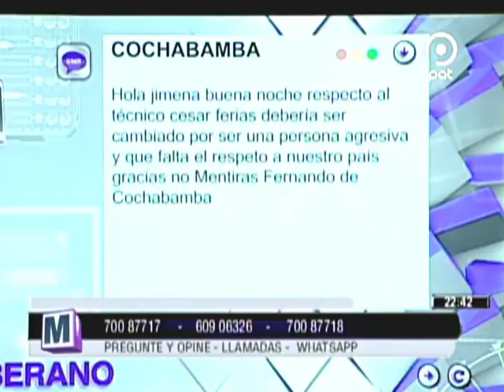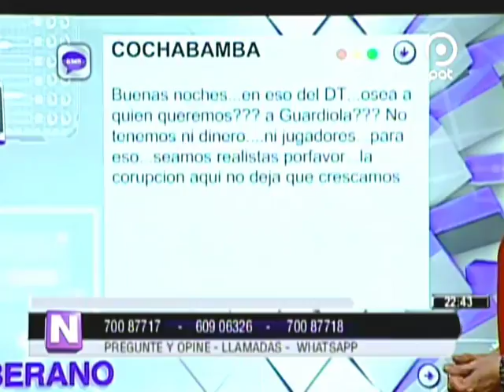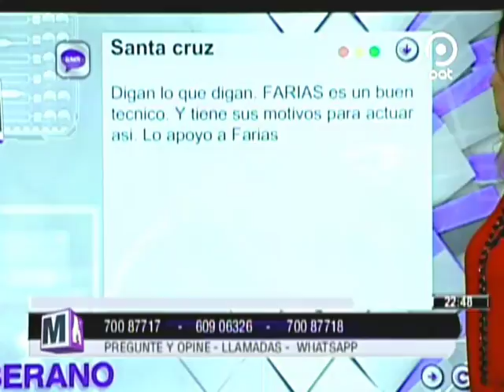[VIDEO EN NM]¿Necesita BOLIVIA un DT violento y Agresivo? La palabra de JULIO CESAR BALDIVIESO en NM